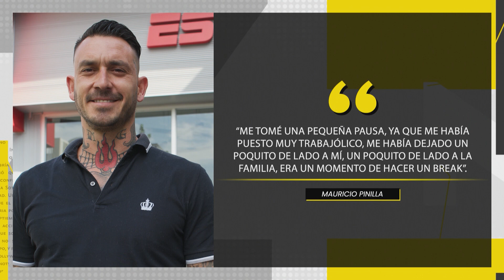“Quería irse a afuera, pero afuera de otro canal” Ceci reveló la posible casa televisiva de Pinilla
El exfutbolista Mauricio Pinilla estaba viviendo una ascendente carrera en televisión cuando comenzó a verse involucrado en diversos escándalos de la farándula.